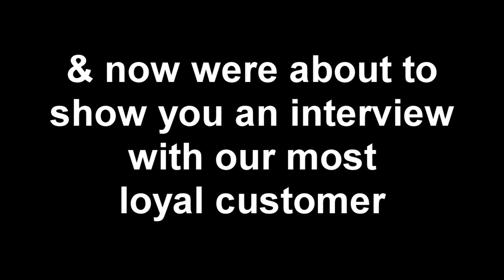Automatic Pen/Pencil Commercial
Group Project Commercial * English 10
-Credits-
Invented by:
Lawyer McBride

Acted by:
Alang Chan
Tristan Cherry
Sara Sanchez

Video Edited by:
Kathleen Arguelles